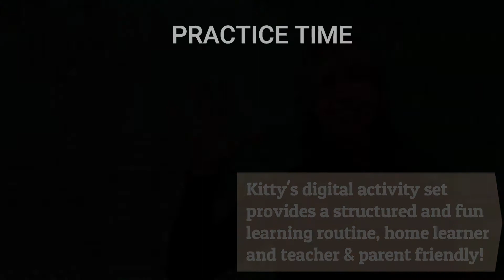Homeschool help | Kids love Kitty! | Kitty's Alphabet Adventures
Make homeschooling easier with Kitty. A truly entertaining educational series currently available for free in a bid to help busy parents and teachers keep their young learners learning! Access ALL 26 videos on our dedicated homeschool help